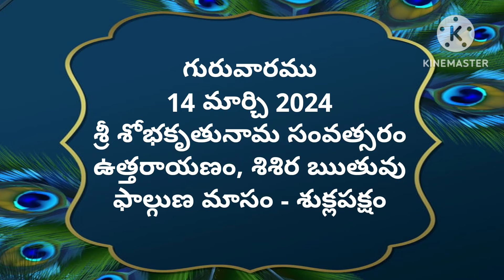Today tithi|14-March-2024|today panchangam|Telugu calender today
#1-march-2024
# todaysubhamuhurthamtimeintelugu
Om sai ram
today panchangam,
telugu calendar today,
today tithi,
panchang today,
omkaram today,
1-march-2024 gargeya panchangam today,
today amrutha,
panchangam telugu,
1-march-2024 eenadu panchangam today,
tithi today in telugu,
1-march-2024 durmuhurtham today,
today varjyam,
1-march-2024 today tithi according to hindu calendar,
1-march-2024 online panchangam telugu today,
eroju panchangam,
1-march-2024,
today yogam,
today 1-march-2024 rasi phalalu in telugu,
today 1-march-2024 astrology in telugu,
today 1-march-2024 horoscope in telugu,
today panchangam,
today nakshatra in telugu,
panchang today,
panchangam today,
panchangam today,
rasiphalalu today,
panchang today,
telugu calendar today,
today 1-march-2024 amrutagadiyalu,
today rasiphalalu,
today yamagandam,
today rasiphalalu in telugu,
rasi phalalu,
today rahukalam,
today durmuhurtam,
today varjam,
eroju rasi phalalu telugu,
1-march-2024 subha muhurtham time in telugu,
panchang today,
panchangam today,
telugu panchangam,
panchang today,
eroju panchangam,
tomorrow panchangam,
daily panchangam,
sun sign,
Omsairam